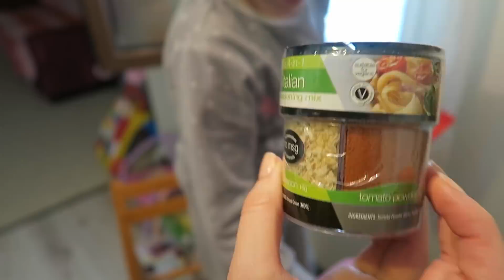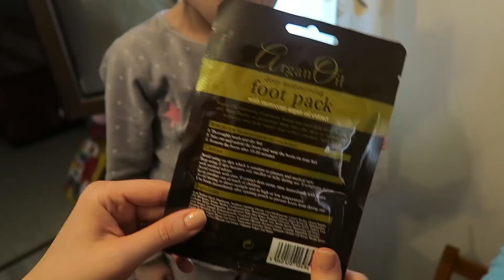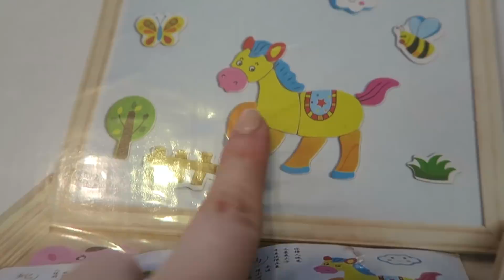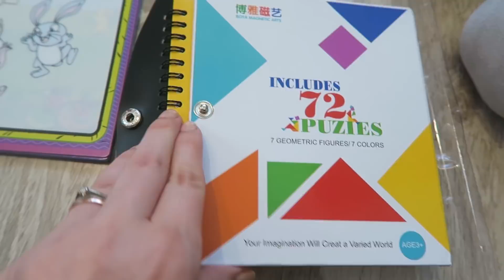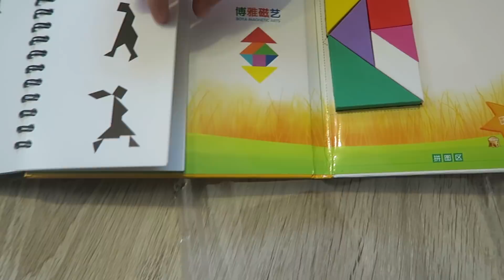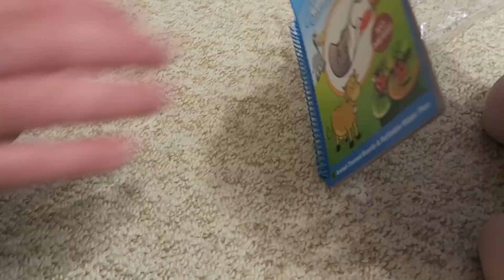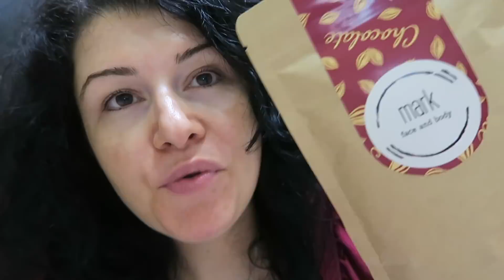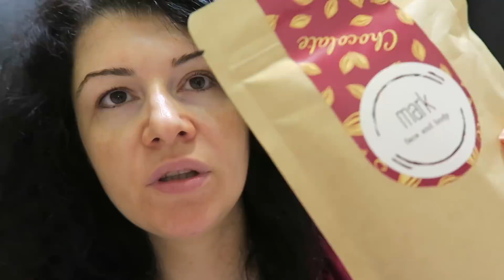Primul nostru fanmail deschis în fața camerei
Filmez cu Canon G7
X Editez cu Adobe Premiere Pro

Adresa mea este:
Alina Lungu
O.P. 1 C.P. 111
Focșani – Județul Vrancea

Vă rog să rețineți că toate comentariile sunt atent monitorizate, în încercarea de a menține un mediu pozitiv pe acest canal. În timp ce criticile constructive și sugestiile sunt bine venite, comentariile negative având drept unic scop răutatea gratuită vor fi șterse, iar expeditorului i se va limita accesul la acest canal. Toate opiniile exprimate aici sunt părerile mele proprii.